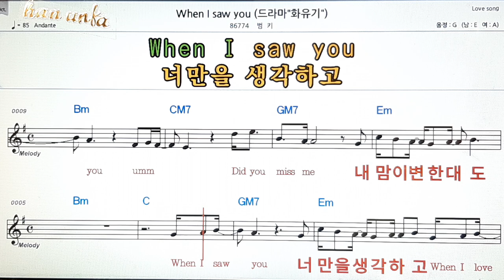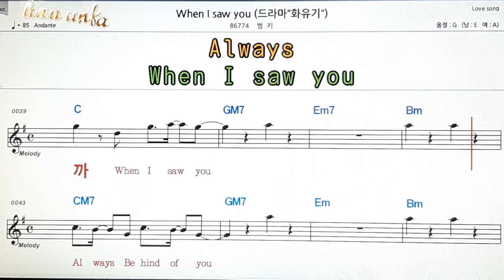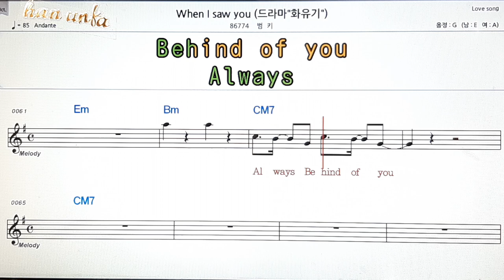When I sow you/범키👍노래 반주, 코드 악보,가라오케💋Karaoke*Sheet Music*Chord*MR